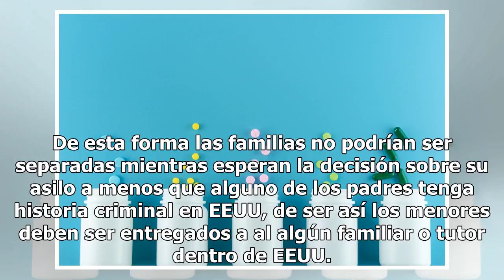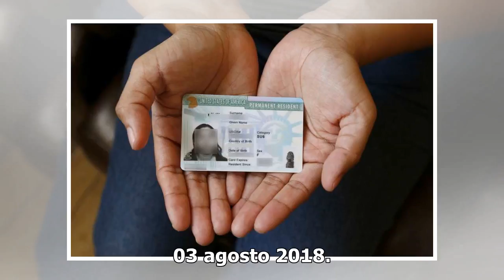3 cambios de la ley de financiación que podrían cambiar la vida de miles de inmigrantes | La Opinión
3 cambios de la ley de financiación que podrían cambiar la vida de miles de inmigrantes | La Opinión

De aprobarse daría un respiro a la dura política migratoria de Donald Trump Se espera que la enmiendas del partido demócrata tenga fuerte resistencia Foto: Getty Images Compartir Una serie de enmiendas realizadas por demócratas al proyecto de ley de financiación del Departamento de Seguridad Naciona...